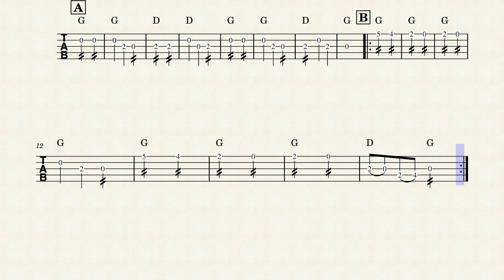Georgia Railroad – Traditional American